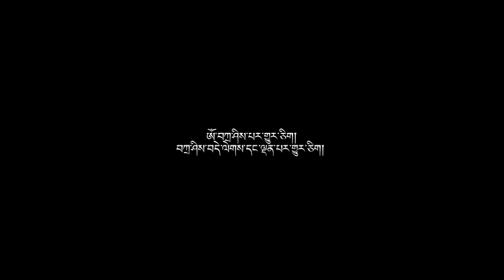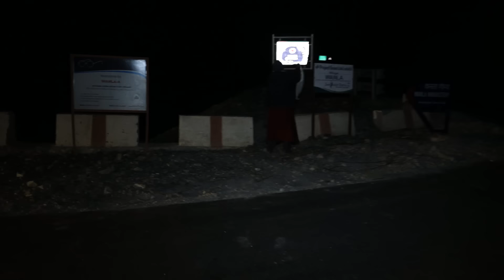Ladakhi Traditional Wedding Ceremony of Konchok Namgyal Ursi wanla and Skalzang Angmo mulbekh